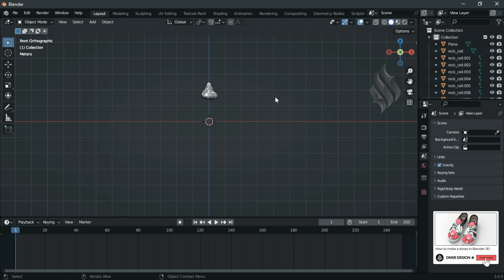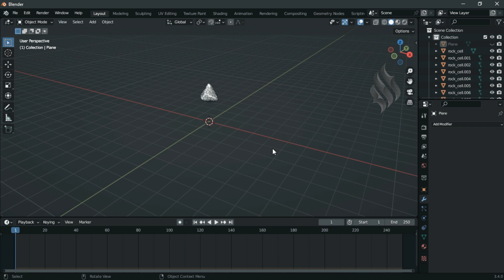Cell Fracture - Blender Add-on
In this tutorial we'll use Blender 3.4 to use the cell fracture add-on.

Geometry nodes system for modifying the geometry of an object with node-based operations. It can be accessed by adding a Geometry Nodes Modifier.

► TIMESTAMPS
00:00 Intro
00:16 Cell Fracture

blender modeling
blender tutorials
blender beginner tutorial
blender basics
blender for beginners
tutorial blender
blender modeling tutorial
sculpting blender
learn blender
blender secrets
blender tutorial in hindi
blender dersleri
blender timelapse
blender course
blender low poly
blender скульптинг
blender full course
3d blender
blender progress
blender beginner
blender cloth
blender addons
blender 3d modeling
3d modeling blender
learning blender
уроки blender
blender simulation
blender material
blender low poly tutorial
blender art
blender geometry node
blender addon
modeling in blender
blender tips
blender projects
blender tutorial modeling
blender nodes
blender eevee
blender rendering
blender stylized
blender 3.4
blender vfx
blender texture
blender boolean
tutorial blender
blender 2d
blender texturing
blender 3
como usar blender
blender retopology
blender clouds
blender tips
blender 初心者
blender realistic
how to download blender
blender curve
blender гайд
blender satisfying animation tutorial
learning blender
blender bevel
blender asset library
blender вода
blender ноды
blender 3.1
blender 3.0
blender 2.8
blender 3.2
blender 3.3
blender 3.4
cg geek
3d animation
polygon runway
блендер 3д
블렌더 3d
cg boost
tuto blender
blender tutorial francais
blender 作品
blender poradnik
blender สอน
블렌더
блендер
блендер 3д
piki blender
بلندر
블렌더 강좌
blender today
beauty blender
blender projects
blender уроки
blender 初心者
blender 3d modeling
blender wireframe
blender slippers
blender sandal
blender flip flop
sponge crater
organic mesh
blender mesh
blender nodes